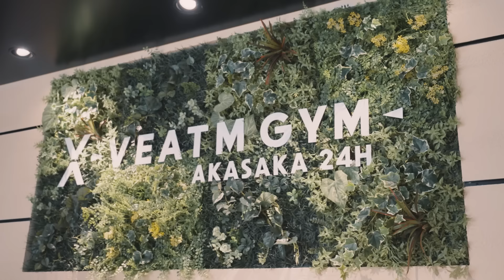山岸プロ式カーボディプリート初日のトレ方法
JINの動画を見ている方だけの完全限定VEATM GYMプランをご用意！
※先着10名様限定の超お得な特典です。

特典１：月9,980円がなんと月7,980円（税別）で永久定額！
特典２：JIN特別パーソナル1回プレゼント
　　　　※抽選で1名様
　　　　VEATMジムスタッフ個別パーソナル1回プレゼント
　　　　※JIN特別パーソナル抽選外の方の中から抽選で4名様

※一次募集の10名の方にもパーソナルのご案内です※
抽選で1名様→JIN特別パーソナル1回
残りの9名様→VEATMジムスタッフ個別パーソナル1回

▼JIN特別プラン　永久7,980円プランはこちら▼

※JIN特別プランに関しては解約条件に規定がありますので、ご入会前に必ずサイトから詳細をご確認ください。

―登録までの流れー

①上記URLをクリックします。
②LINEの表示が出てまいります。
③JIN特別プランの画像が出てきますのでタップしてください。
④画面上部に表示される新規会員登録をタップします。
⑤必要情報を入力して決定を押します。（名前・電話番号・アドレスの簡易プロフィール登録のみ）
⑥ご登録いただいたメールアドレスに仮登録のメールが送付されます。
⑦メールのURLからマイページに入ります。
⑧「VEATM GYM会員プランを契約する」ボタンをクリックします。
⑨プラン選択画面が表示されるので、JIN特別プランをご選択ください。

ご入会に関しての問い合わせ先…
VEATM GYM 赤坂

💪【PDF31ページ】お腹いっぱい食べながら体脂肪率を確実に落とす、誰でも痩せれる「ダイエット術」
💪【PDF70ページ】体脂肪をガツンと落とすリバウンド知らずの最強ダイエット「基礎知識」
💪【PDF40ページ】最強ダイエットに失敗しない為の必須アイテム１１選
💪【PDF73ページ】空腹に悩まされない最強ダイエット「食事レシピ」
💪1ヶ月でお腹を引き締める本当は教えたくない「宅トレ腹筋メニュー」(解説付き) 動画

コード"JIN10"を使用するとさらに10%OFFです！

※SafariやChromeに切りかえて購入する方は、"JIN10"のコードを直接入力するか、切り替えないようにして購入してください。